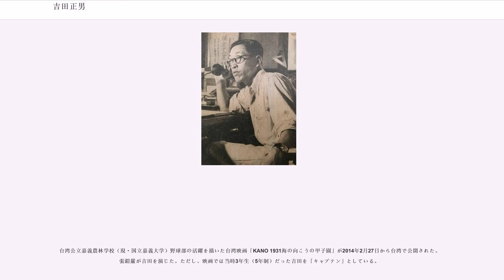吉田正男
吉田 正男（よしだ まさお、1914年4月14日 - 1996年5月23日）は、昭和初期に活躍した中等学校野球、大学野球及び社会人野球の選手。昭和6年（1931年）から昭和8年（1933年）にかけて、夏の甲子園大会で3連覇の偉業を達成した中京商業学校（現・中京大学附属中京高等学校）のエース。甲子園で史上最多となる23勝を記録した。

愛知県一宮市出身。一宮市立第四小学校在学時に小学野球で全国優勝を経験した。昭和4年（1929年）中京商業に入学し、野球部に所属した。当時、中京商業野球部は技術コーチとして明治大学野球部監督・岡田源三郎を招聘していたが、この岡田の指導によって、徹底的に投球フォームを矯正された。

3年生春の選抜大会から5年生夏の全国大会まで6季連続で甲子園に出場し、春は準優勝1回、夏は優勝3回（3連覇）を経験した。この間、勝ち負けはすべて吉田につき、甲子園通算成績23勝3敗という史上最多勝利記録を残した。
5年生夏の全国大会では主将として出場、選手宣誓して優勝している。

卒業後は明治大学に進学した。東京六大学野球では昭和11年（1936年）春季リーグ戦で8試合登板7勝1敗で優勝に貢献するなど、在学中29試合に登板し12勝5敗という成績を残したが、途中で肩を痛め、昭和13年（1938年）に外野手に転向した。昭和12年（1937年）春から昭和13年秋にかけての史上初の4連覇の達成に貢献し、最終学年では主将を務めた。

大学卒業の際にはプロ野球入りを検討するも、当時のプロ野球選手の社会的地位は低いものとされており、後に妻となる女性の父から「職業野球選手にならない事」を条件として結婚を許されたため、プロ野球入りを断念、アマチュア野球に徹する事となる。

昭和14年（1939年）藤倉電線（現・フジクラ）に入社し、野球部では投手に復帰した。その年の都市対抗野球大会に東京市代表で出場し、全4試合を連投して優勝に導いた。藤倉電線はこの大会で2連覇を達成し、吉田は最優秀選手賞である橋戸賞を受賞した。

その後は、藤倉電線野球部を改組した全藤倉野球部のコーチなどを歴任し、昭和39年（1964年）から中日新聞専属のアマチュア野球評論家となるなど、一貫してアマチュア野球に関わり続けた。

平成4年（1992年）に特別表彰で野球殿堂入り。

平成8年（1996年）5月23日、胃癌のため没した。享年82。

○11-0川越中学、○3-0第一神港商業、○3-0和歌山中学、●0-2広島商業

これが中京商業にとっても春夏通じて初めての甲子園であった。吉田は3試合連続完封をやってのけてチームを決勝へ導いたが、2点に抑えるも打線が広島商業エース灰山元治を打てず、広島商業の夏春連覇を許した。

○4-3早稲田実業、○19-1秋田中学、○5-3広陵中学、○3-1松山商業、○4-0嘉義農林

東海予選では全6試合完封で甲子園に出場した。1回戦の早稲田実業戦では3点先行を許したがサヨナラ勝ちで救われ、そのまま4試合を完投で決勝へ進出した。嘉義農林も初出場でエース呉明捷を擁していたが、吉田はあっさりと完封し、初出場初優勝を成し遂げた。

○3-1平安中学、○3-2坂出商業、○8-0長野商業、●2-3松山商業

夏春連覇を目指し順当に勝ち進んだが、準決勝で松山商業エース三森秀夫に投げ負け、夏の雪辱を果たされた。松山商業はこの大会で優勝した。

○5-0高崎商業、○7-2長野商業、○4-0熊本工業、○4-3松山商業（延長11回）

高崎商業戦は1安打完封、熊本工業戦では途中で三塁手にまわった｡決勝は9回1死まで3点差の楽勝ペースだったが、失策と3連打で同点とされた。しかし、延長11回サヨナラ勝ちで2度目の優勝投手となった。

○3-0島田商業、○1-0興國商業（延長13回22奪三振）、○3-1享栄商業、●0-1明石中学

2試合連続完封と22奪三振、享栄商業との愛知県対決も制したが、明石中学エースの楠本保が立ちはだかった。中京商業は3安打しか打てず完封負け。明石中学の決勝点は吉田が与えた押し出し死球だった。

○11-0善隣商業（ノーヒットノーラン）、○3-2浪華商業、○2-0大正中学、○1-0明石中学（延長25回）、○2-1平安中学

3連覇への道は厳しく、...